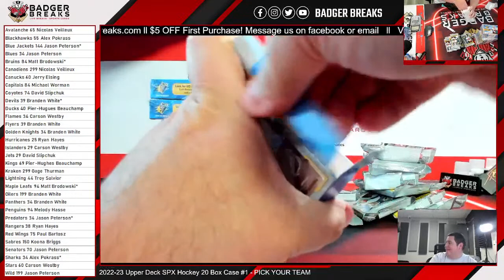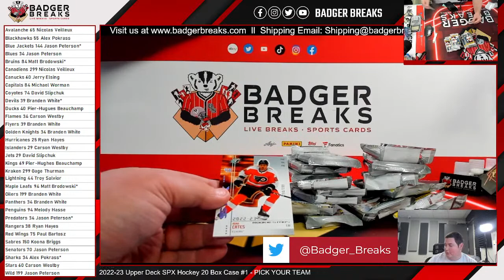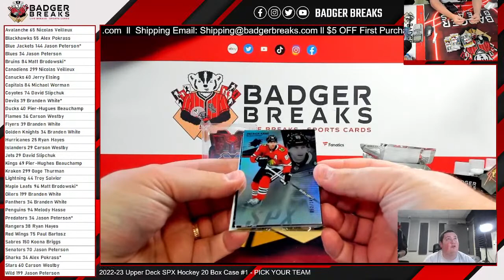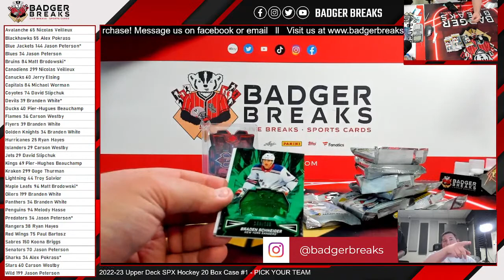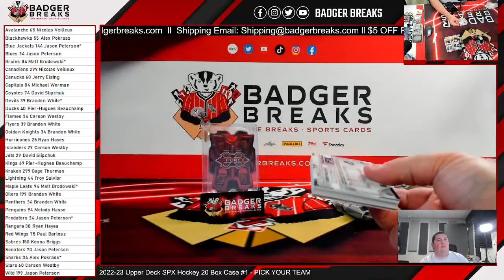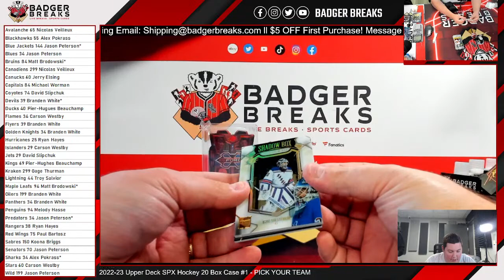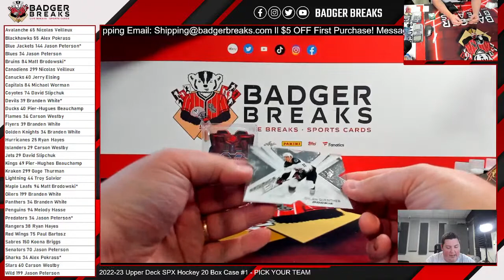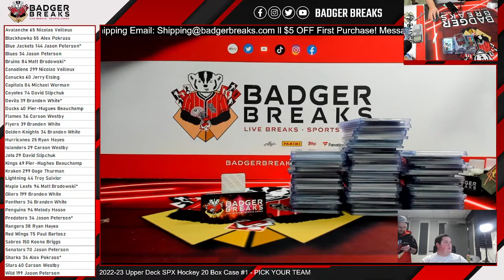2022-23 Upper Deck SPX Hockey 20 Box Case #1 - PICK YOUR TEAM